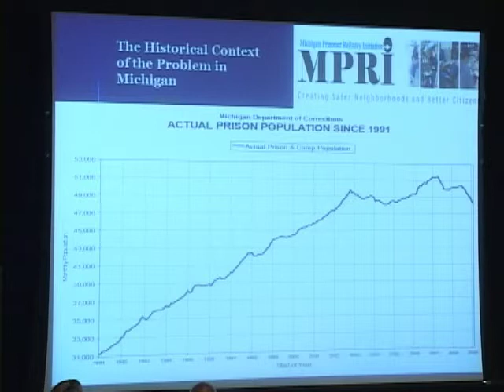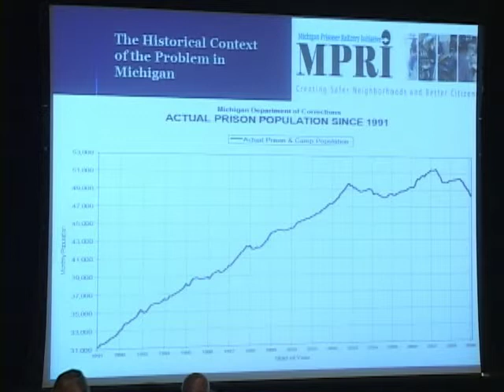Rightsizing Michigan's Prison Population Panel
Patricia L. Caruso, Robert Brown & Dennis Schrantz discuss changes in Michigan crime & corrections policies at "Rightsizing Michigan's Prison Population: Policy-driven Expansion and Reduction in an Era of Mass Incarceration" panel. March, 2009.